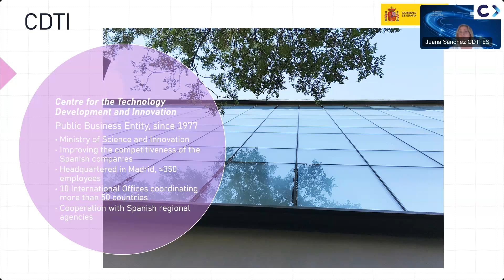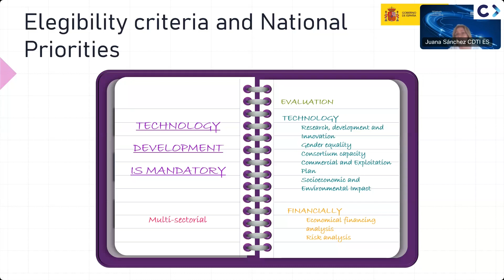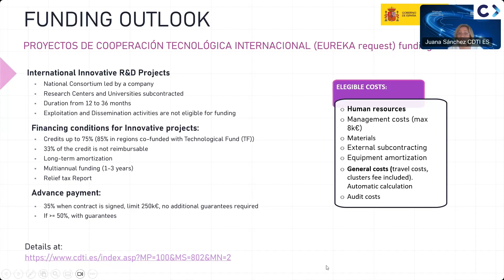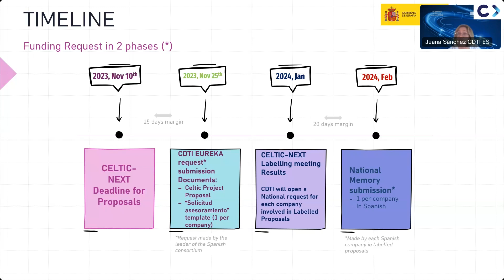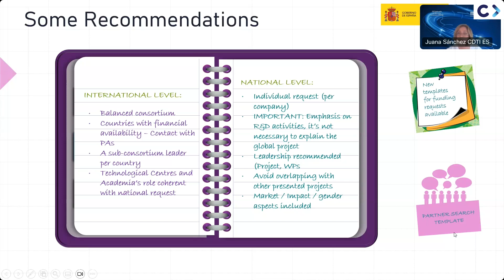CELTIC National Funding for Spain by Juana Sànchez, CDTI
CELTIC National Funding for Spain by Juana Sànchez, CDTI during our Autumn Call 2023 Proposers' Brokerage Day on Thursday 5th of October 2023.